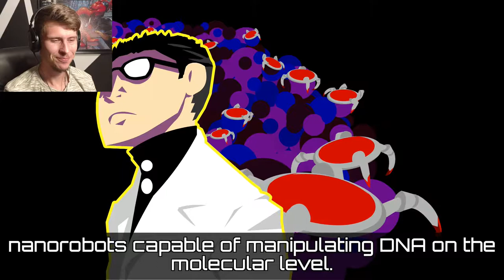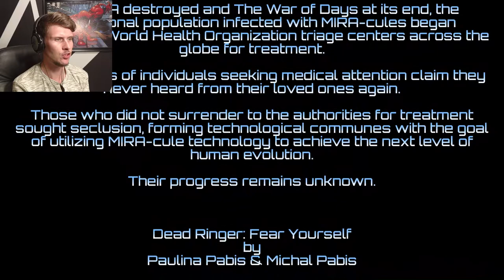ARTIFICIAL INTELLIGENCE KILLS | Dead Ringer: Fear Yourself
Dead Ringer: Fear Yourself is a new first person horror/ sci-fi/ mystery/ etc etc game.  Driven by ideals, young scientist Dr. Laird seeks to secure the global peace using his controversial nanorobotic inventions. Gifted but naive, he accidentally corrupts nanorobots supervisor A.I. program.  Hence, M.I.R.A. is born - self-aware artificial intelligence, malicious and driven enough to follow her twisted agenda ferociously. Do you have what it takes to intercept and terminate her cold, virtual brain?  Avoid traps, avoid a monster, destroy the A.I.!  My name is Pseudogrimm, new gaming videos Monday through Friday! Stay AWESOME guys!

Credits:

Intro:
RavenProDesign (Edited Heavily by PseudoGrimm)

Sound Effects:
Mike Koenig
Samantha Enrico
Matt Cutillo

Artificial Intelligence Kills
Dead Ringer
Fear Yourself